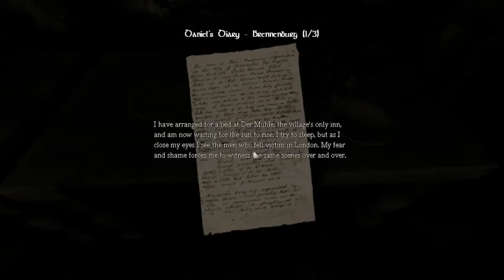Let's play: Amnesia the dark descent | Episode 16: PLAHBLIBLAEH! (re-upload)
[EDIT]This was re-uploaded due to youtube having some sort of issue with .WMV files. This and all future episodes will be .MP4 which should work without any problems[/EDIT]

Inventing new words like a bau5 :D This is probably a bit more scary than funny, what with me being scared and not very funny, but at least you can laugh of my screaming :P

Recording software:
Fraps

Mic/Headset:
Logitech G35